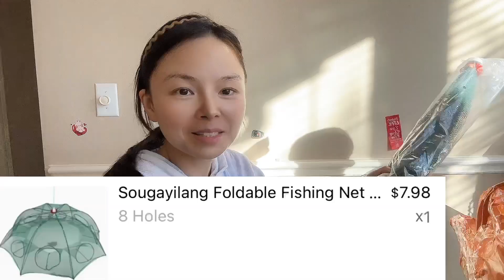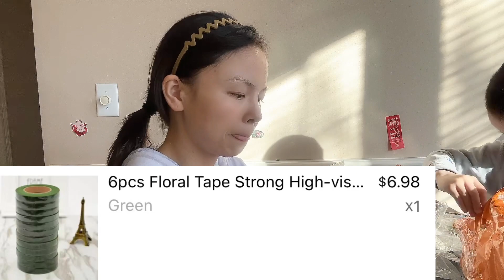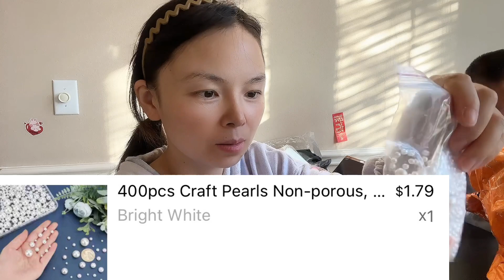某夕夕来美国我看什么都想买收不住手，看这回都买了啥